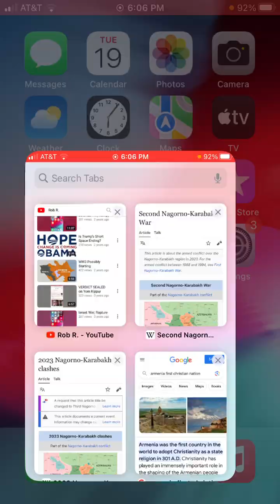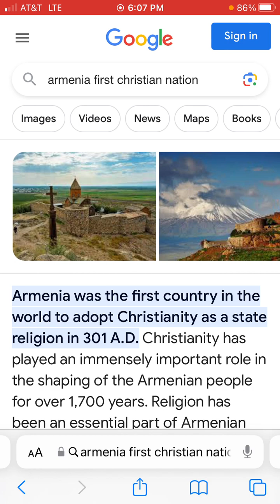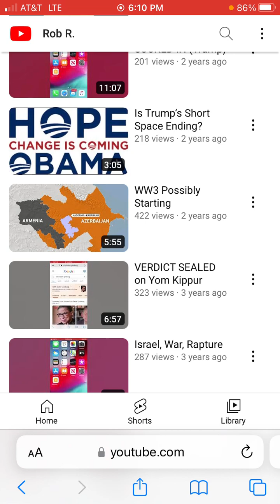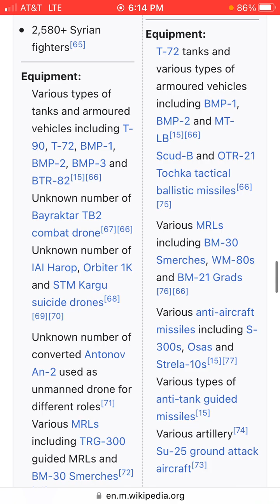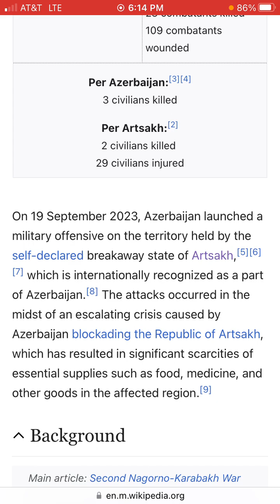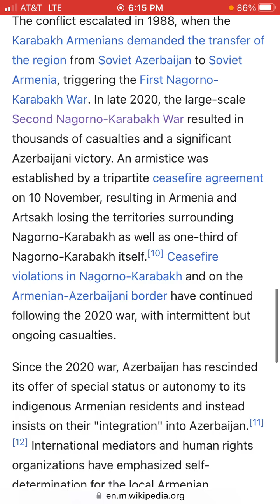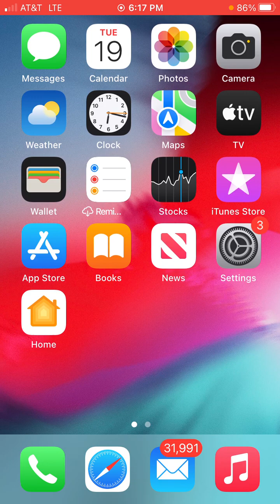The War On Christianity